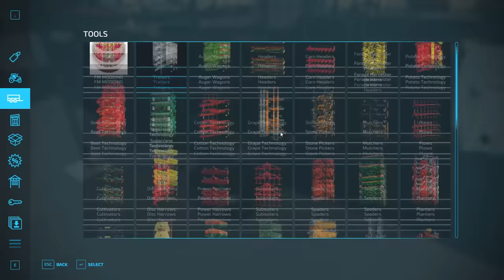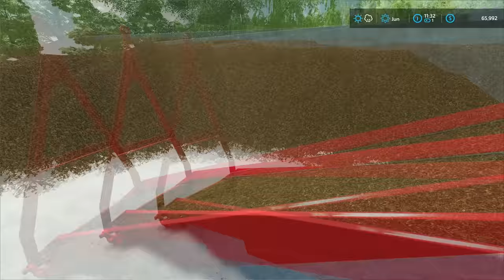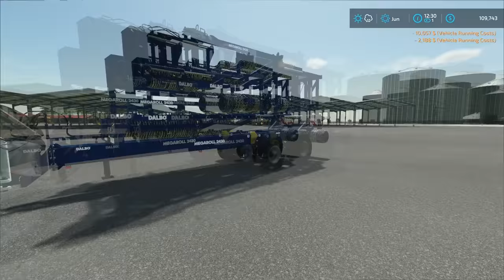Big SILAGE Compacting OPERATION + COTTON Planting |MEGA Challenge | Farming Simulator 22 |#35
🔗Useful Links🔗

00:01 - Arensky - Time Of Our Lives
2:45 - LiQWYD - Show me
5:30 - SKIRK - Hope
8:19 - Ikson - Blue Sky
11:00 - Tom Wilson - Run For Your Life (ft. M.I.M.E)
13:50 - REZarin & Soundwaves - Make You Mine
16:40 - Oshóva - Tidal Dance
19:31 - Diviners - Stockholm Lights